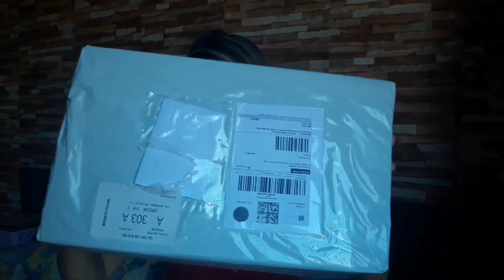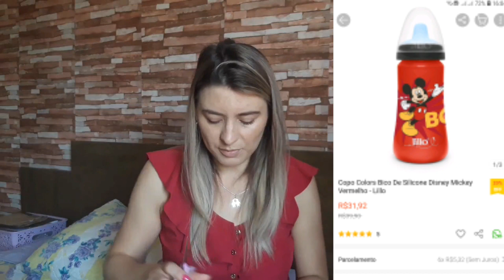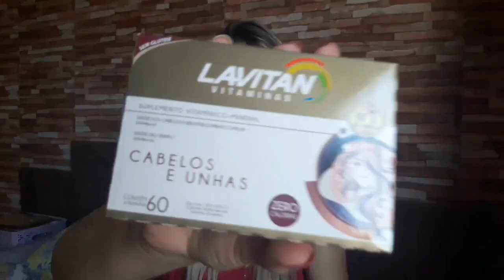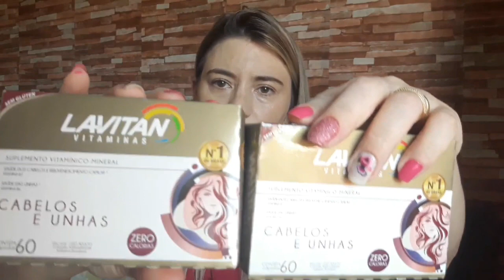COMPRINHAS SHOPEE #14/ UTILIDADES PARA O LAR/MUITO BARATO#shopeebr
Olá!

Hoje compartilho com você mais um vídeo de unboxing de comprinhas do SHOPEE.
Até agora não fui taxada em nenhuma compra e também consegui cupons de frete grátis em todas elas.
Vou deixar o link dos produtos aqui abaixo pra você!

SOBRE O MY CASHBACK! 👇👇👇

      MyCashBack é uma nova forma de ganhar reembolso nas suas compras online. :)
      Use esse meu link para se cadastrar! Assim, você e eu ganhamos um bônus extra! Vem!

Entre com meu link:👇👇👇🚨🚨🚨🚨

Confira as ofertas e descontos incríveis no e receba reembolsos em todas as suas compras online! Ganhe R$10.00 na inscrição se registrando pelo meu link!

Tchau!😍😘😘😘